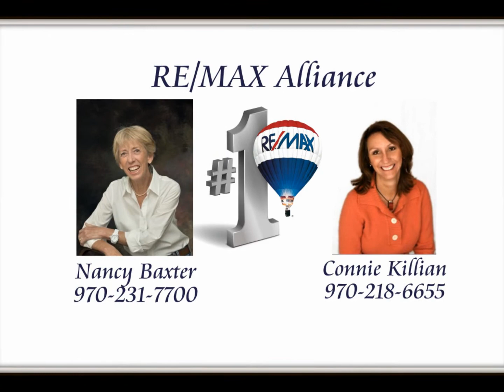Great Home in Johnstown Colorado at1007 N 3rd Street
WOW! 3 bed, 3 bath, NO HOA, WALK OUT BASEMENT, tons of finished square footage! Don't miss out on this one. Original owners, meticulously kept, gas fireplace, vaulted ceiling, open floor plan, deck, patio, huge lot, wet bar in the basement, designated gas line for grill, built in window seat in master bedroom, walk in closet, coy pond, flowering trees. This is a MUST see.